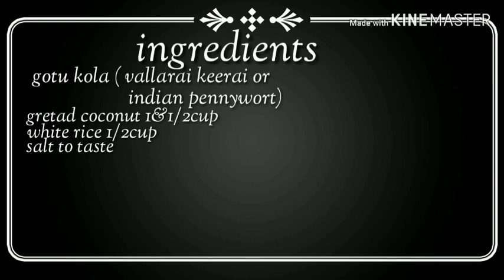How to make healthy Gotu kola /vallarai keerai/Indian pennywort porridge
Hi frnds!
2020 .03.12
Welcome back to Mama's Recipes today I have made how to make gotu kola porridge

Ingredients
Gotu kola /vallarai keerai /Indian  pennywort.    500g
 white rice 1/2cup
Coconut 1&1/2 cup
Salt to taste
water

    (  Please watch my video full )🙏

I hope you like this video.Enjoy with your family and friends .

From Mama's Recipes by safrina.